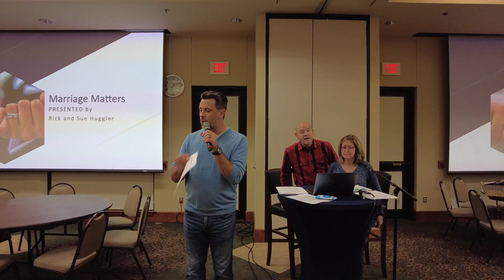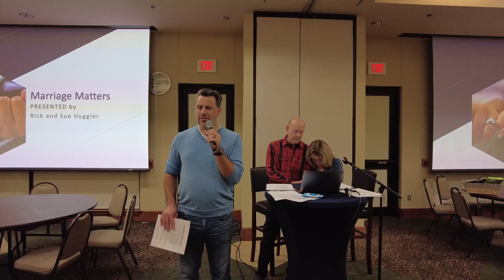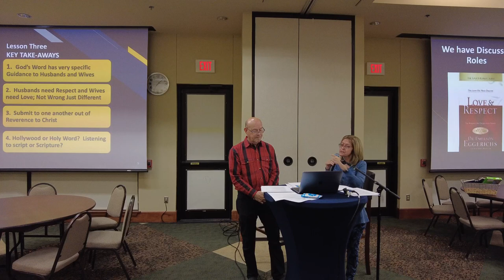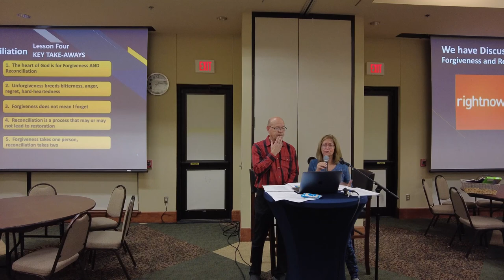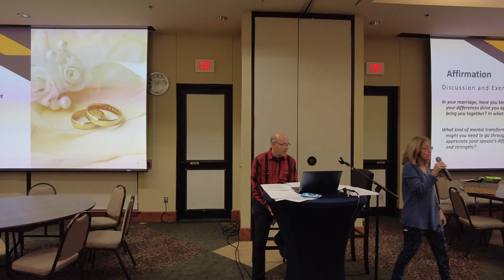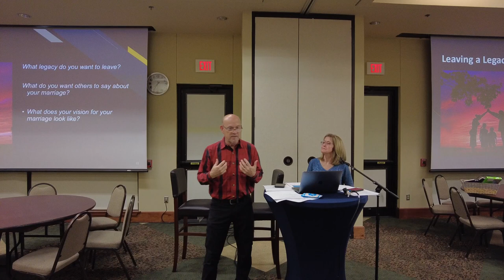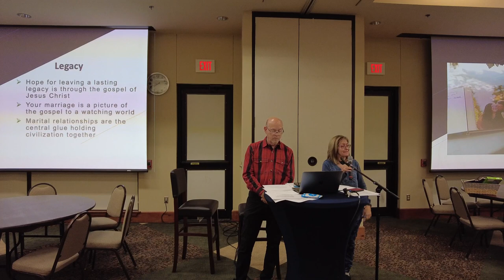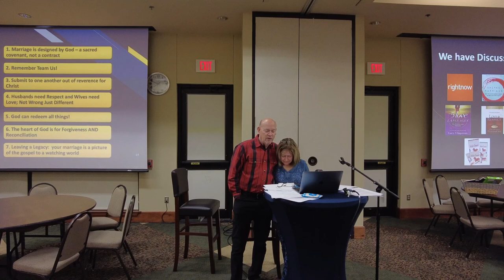Family Matters | Week 9: Marriage Wrap-up/Affirmation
In Week 9 of our Family Matters Bible study, Rick and Sue Huggler finish the discussion on marriage introduce the affirmation exercise for marriage.